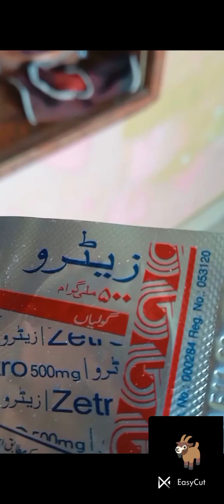Bakri ma ghrden ma sogen ka elaj🦅